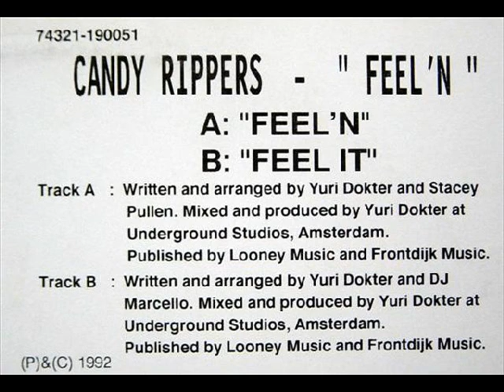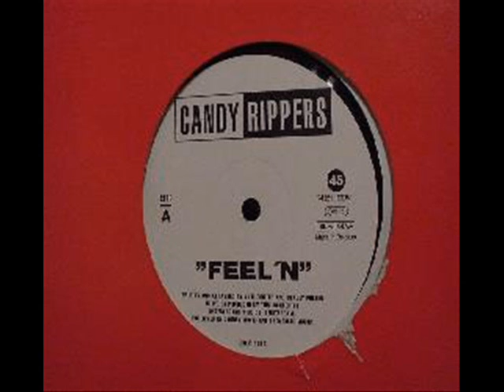FEEL'N - CANDY RIPPERS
Produced by Yuri Dokter & DJ Marcello, released in 1992 already.
Dutch house music at it's best.